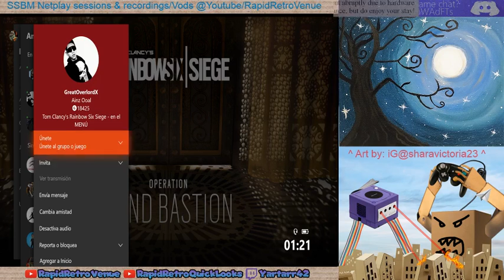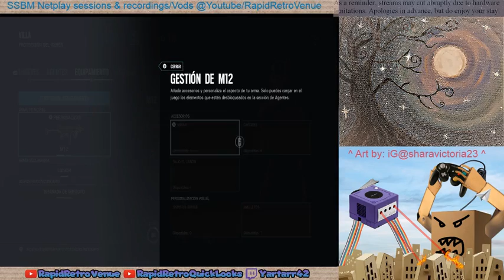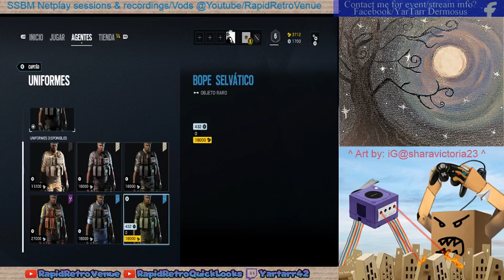R6S Mr Azan, the therapist2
Play some siege with us and be a part of a great and humorous beginning!